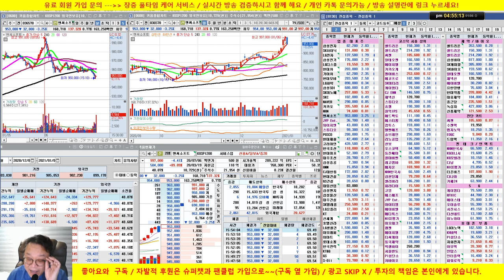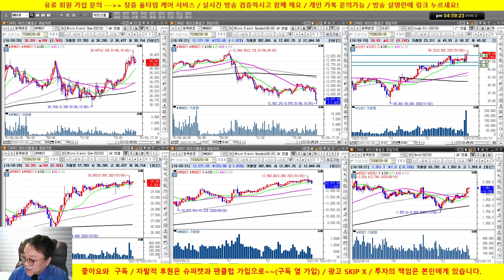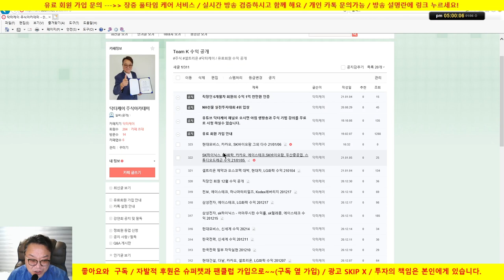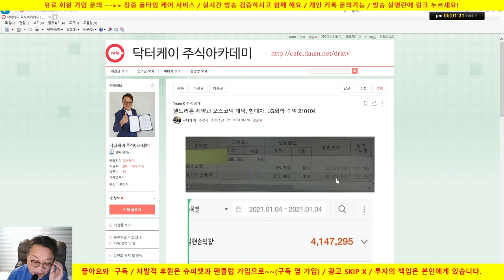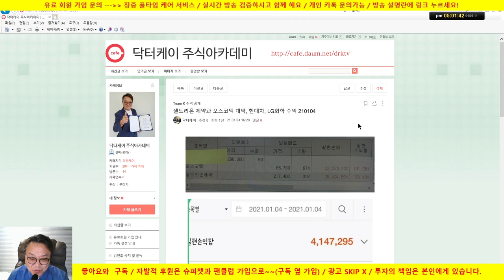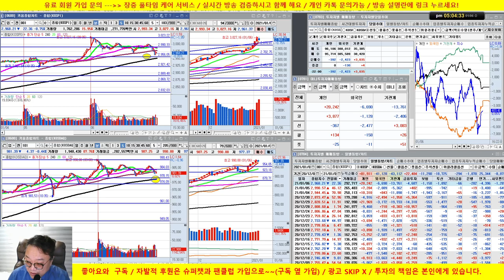코스피 3천 돌파! 하지만 조심 하시라!!!/삼성전자, 셀트리온, 카카오/21/01/06/닥터케이 주식아카데미/무료 추천주 & 종목상담/실전투자대회 입상자